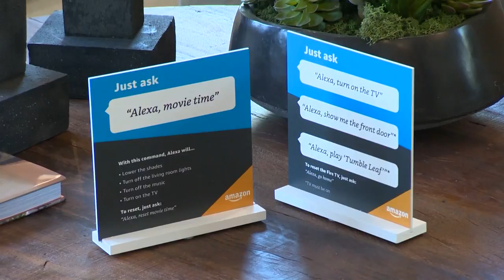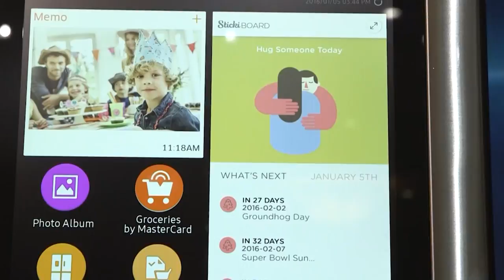Amazon, Developer Team Up In Bid For Smart Home Dollars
Lennar to install its  Amazons' Alexa technology in homes.